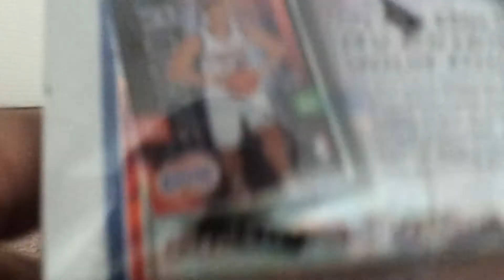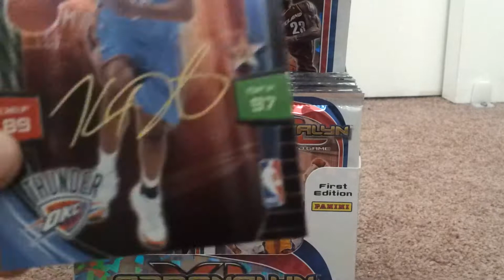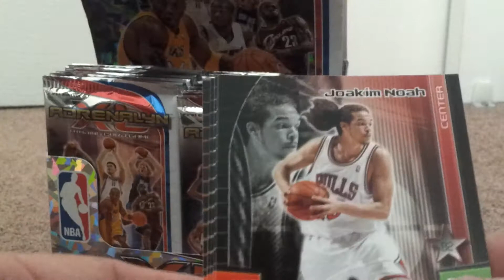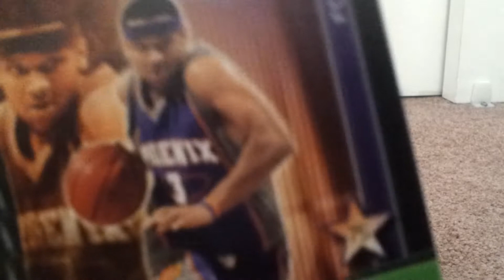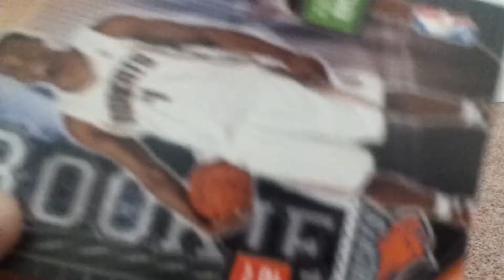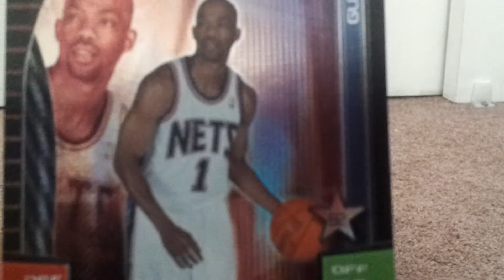Panini adrenalyn XL